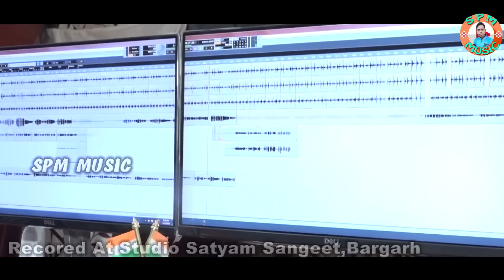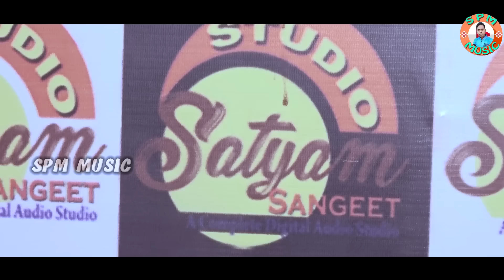Ijazat || new sambalpuri song || singers - Kundal k chhura & Manvi || New video 2020 || Spm music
* Song : Ijazat , New sambalpuri song ,

* Singers : Kundal k chhura & Manvi ,

* Lyricists : Kumar brothers ,

* Producers : Pratap Munda & Ganapati Naik ,

* Mixing : RR studio Bargarh ,

* Vst : Jibardhan Tandi ,

* Mpc : Programming bishi Dada RR studio ,

* Track and voice dubbing satyam sangeet studio Bargarh ,

* Special thanks : Chintu Mahakur , Basant Sunny , Stylish Guddu , Jasobanta Podha , Pinku Seth & Rinkuraj Panigrahi ,

* Camera : Krutibas Pardia ,

* Video mixing & editing : Bimal Nayak ,

                  All copyrights reserved to spm music production .